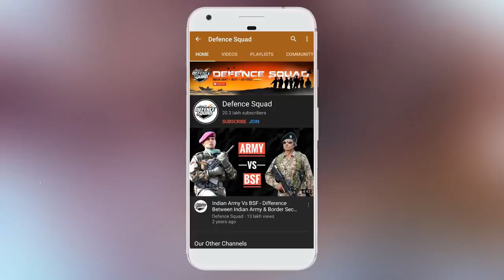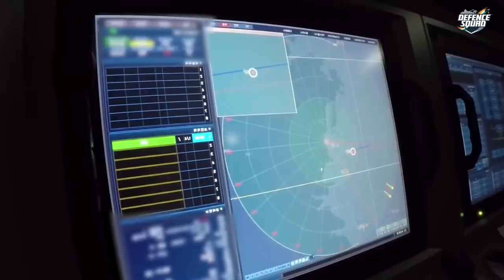DRDO Maitri Missile Project - Indian Missile With 100% Strike Capability?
DRDO Maitri Missile Project - Indian Missile With 100% Strike Capability? DRDO Maitri Missile 100% Accuracy

The Maitri missile project was a cancelled proposal for a next-generation quick-reaction surface-to-air missile (QRSAM) with a lethal near-hundred per cent Strike probability (according to manufacturer's claim) planned for development by India's Defence Research and Development Organisation.

Hello Defence Lovers, DefenceGyaanSeries ke is episode No. 506 mai humne apko DRDO Ke Maitri Missile Project ke baare mai bataya hai, Hume Umeed hai ki apko yeh episode pasand ayega.

We have compiled data from the Internet to find out all about the Indian Missile With 100% Strike Capability. Join us as we take a closer look at DRDO Maitri Missile Project In Detail.

This video shares all about DRDO Maitri Missile Project - Indian Maitri Missile - India France Maitri Missile - DRDO next-generation quick-reaction surface-to-air missile - DRDO Next Gen QRSAM Missile - DRDO Missile 100% Accurate